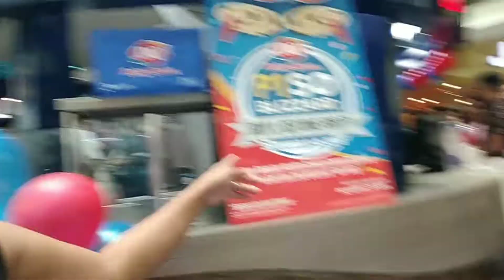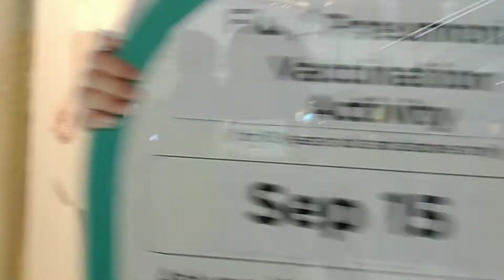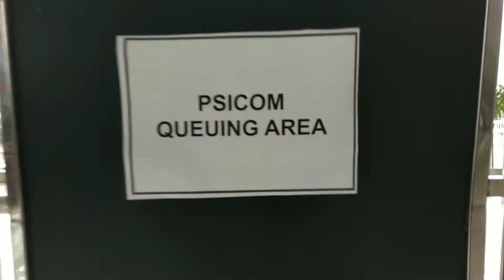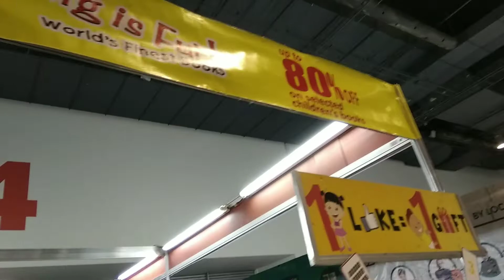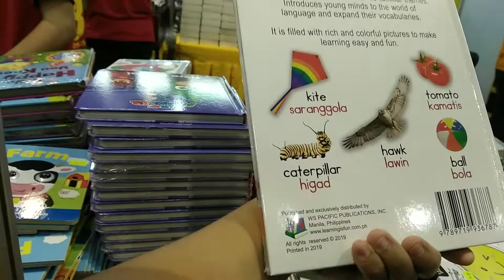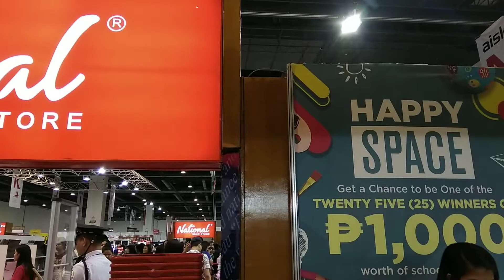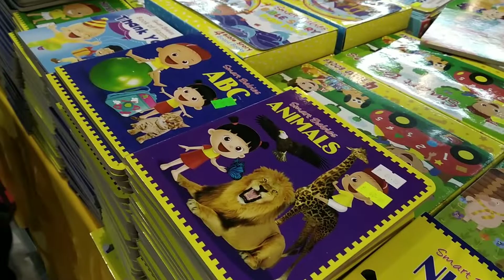MURANG LIBRO SA SMX - JTFamilyVlog 15 (PART 1) | Rodz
Lumpiang Shanghai
Contact Person:

Para updated ka po sa mga doings ko and our family!